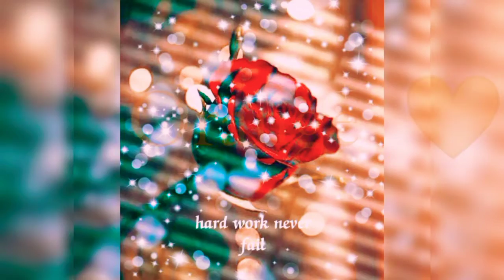girl on a swing painting | painting for beginners | acrylic painting | Sanchita art and craft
hi guys hope this was helpful video be creative and pls support me pls do like , share , subscribe , and if you want different type painting, arts, oil pastel, crafts, origami and more do comment it I will try do it